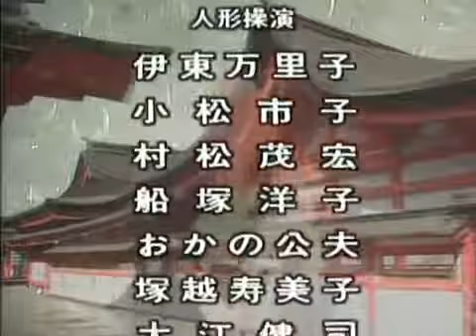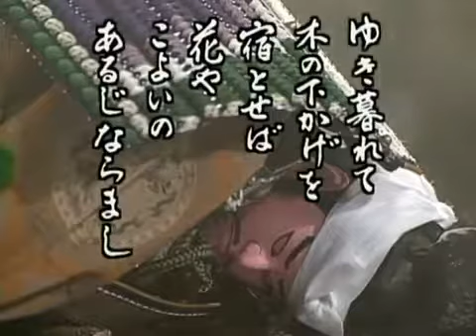人形時代劇 HeikeMonogatari 第4部 第08話 「敦盛、討たれ」